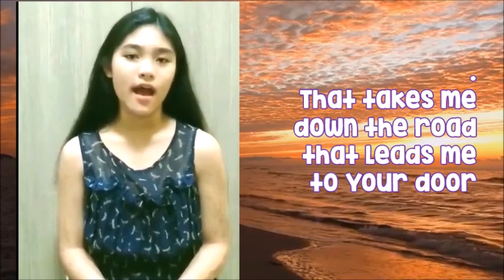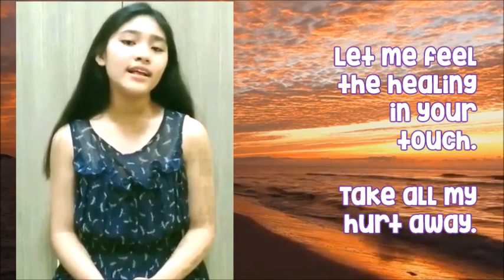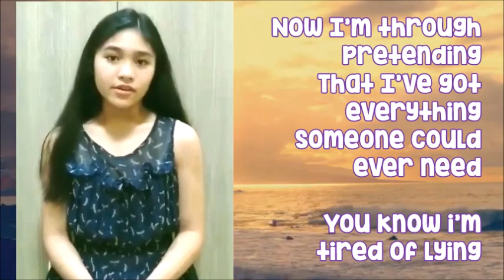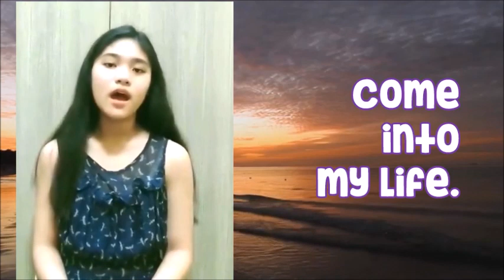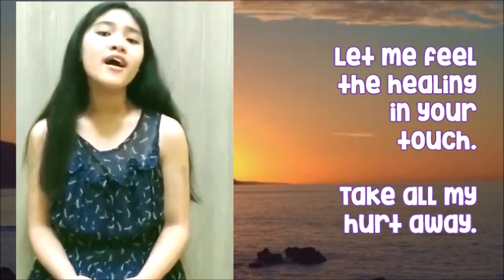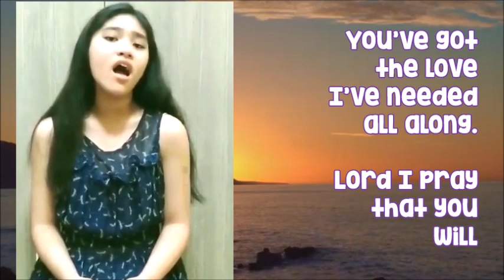Come into my Life (Sofia Montefalcon cover)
Sunday Schooler Sofia Montefalcon sings "Come into My Life" as special number for RBS Online and Church Sunday Worship, 22 August 2021